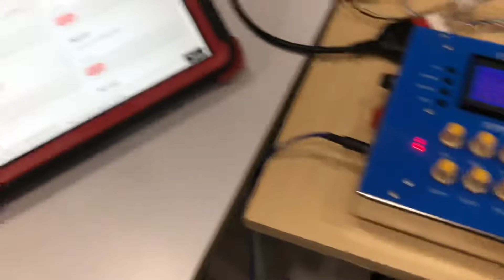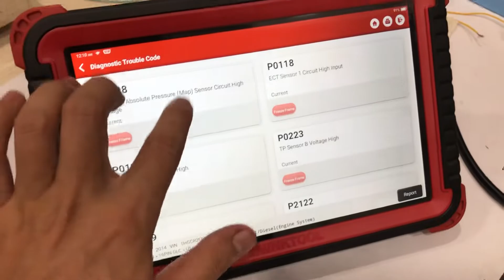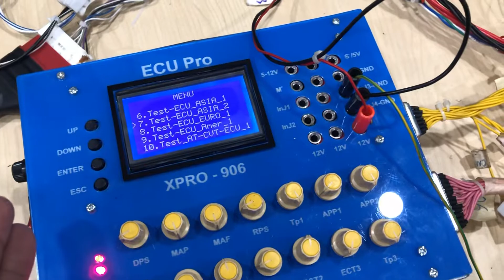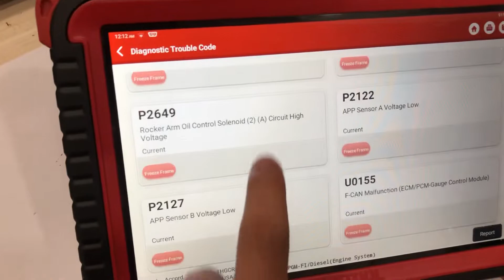Thiết bị chẩn đoán lỗi ECU HONDA Accord 2013- 2018 - Các chú ý khi kiểm tra hệ thống phun GDI.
🔶 Kiểm tra phần hộp số
🔶 Kiểm tra phần kim phun, đánh lửa!
🔶 Kiểm tra kết nối máy chẩn đoán!
🔶 Kiểm tra các cảm biến!